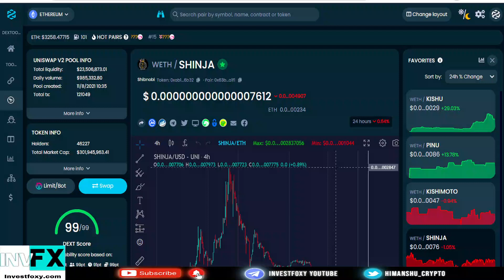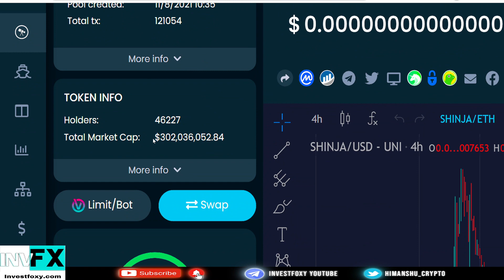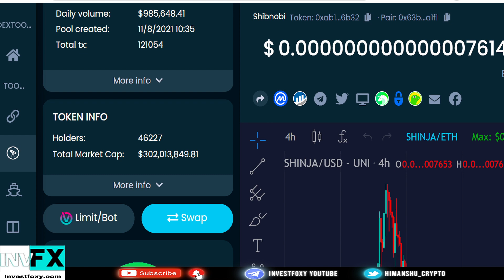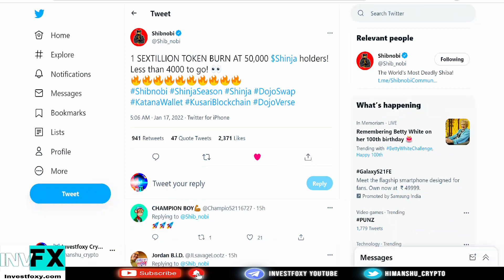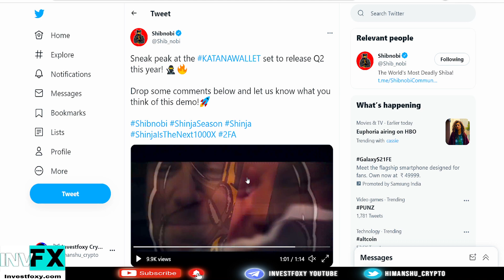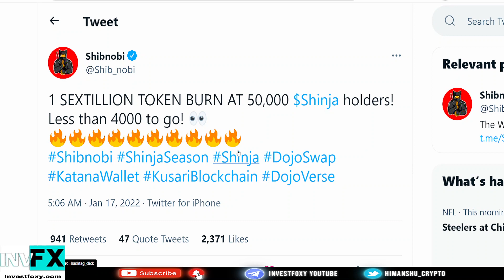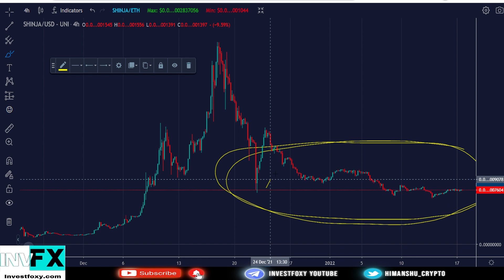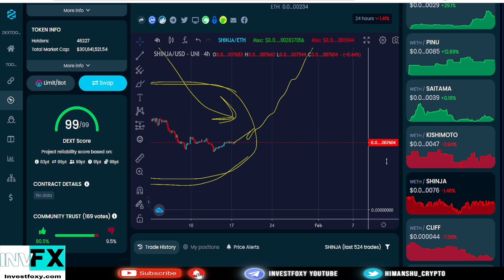SHIBNOBI SET TO EXPLODE! HUGE ANNOUNCEMENTS TODAY - Shinja Coin News Today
Shinja coin news today. Huge announcements were made by developers today. The first big news is the bitmart exchange listing and the other news will be described in the video. This news can easily surge the price of the Shibnobi coin. Shibnobi shinja coin is the hottest crypto in the market that has not done a big pump yet but will soon explode and go to the moon.

(Save gas fees & No KYC)